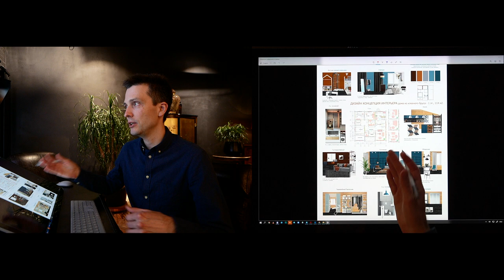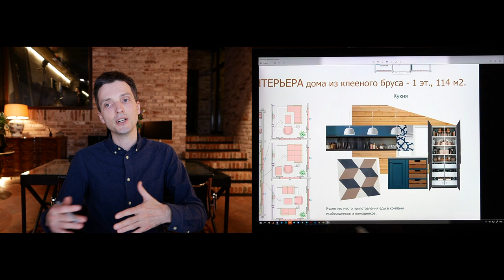Разбор планировки онлайн - Часть 17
Разбор концепции дизайна деревянного дома с помощью коллажей.

Чем полезен:
1. Заказать проект: 4000 р за м2
3. Купить книгу-энциклопедию по дизайну и комплектации
4. Узнать как пройти путь с нуля до премиум-клиентов. Путь дизайнера
5. Стратегическое планирование (как начать действовать)